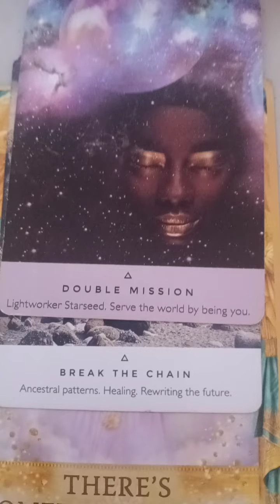ASCENSION 💫😇✔ HEALING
TAROT🧚🏾‍♀️ READING

Description: 🤗This is a tarot/oracle reading given by an intuitive clairvoyant, and ancestral medium. 🤗💌

REMINDER: 💫💖Please remember that this reading is GENERAL. THIS READING MAY NOT RESONATE WITH YOU, and that is okay. THIS IS A GENERAL READING.
🫂WARNING 🫂
PLEASE SEEK PROFESSIONAL HELP IF YOU FEEL HOPELESS.
TAROT IS NOT A REPLACEMENT FOR THERAPY NOR MEDICATION. PLEASE DONT DEPRIVE YOURSELF OF HEALTHY LIVING.
Email for a personal reading! $10 off your first reading!